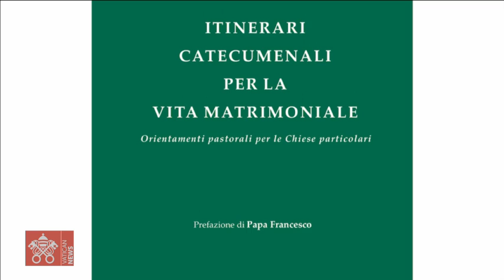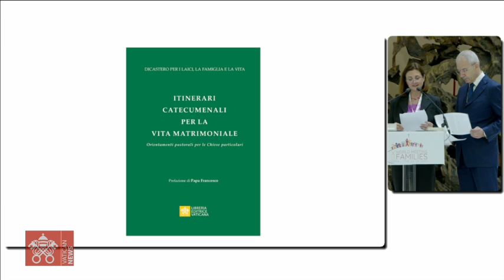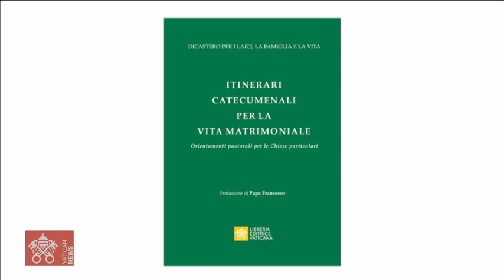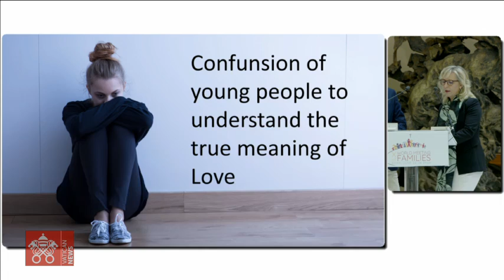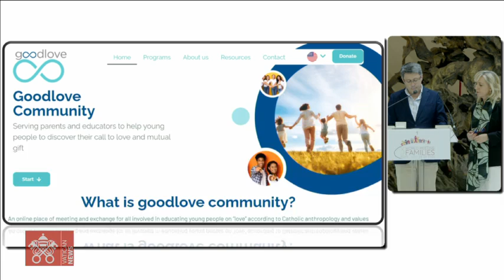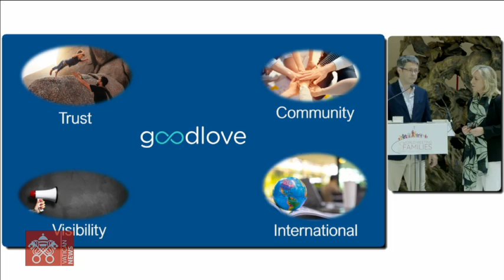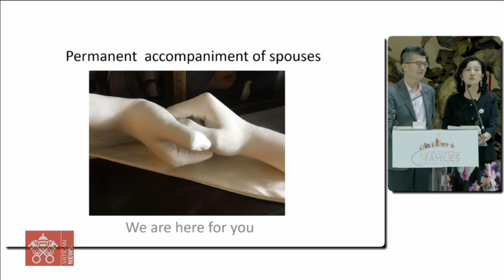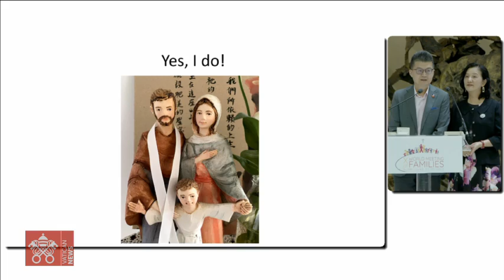Encuentro Mundial de las Familias, II Parte 24 de junio de 2022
Desde el Aula Pablo VI, Encuentro Mundial de las Familias. Tema: "Vocación" - Segunda parte